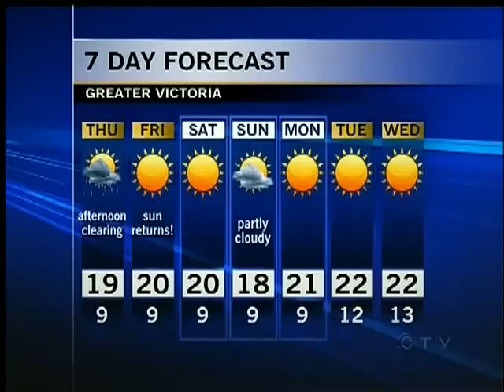Your Island Weather Watcher: August 29, 2012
Thanks to Michael Vann from Gabriola Island for submitting a weather photo and being tonight's Island Weather Watcher!